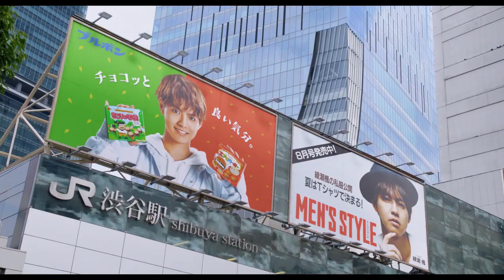午夜0时的吻-简体中文字幕予告 【Fuji TV Official】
个性认真的优等生‧日奈奈憧憬着与童话故事中的王子来一段甜蜜蜜的恋爱。
某天，超人气偶像明星‧绫濑枫来到学校进行电影拍摄。
莫非这是童话故事的开始？！天底下会有这麽好的事吗？！
渐渐的被枫吸引的日奈奈，该如何守住自己与枫的大秘密？！

紧张刺激，却又带着甜蜜温馨的恋爱喜剧、开幕★